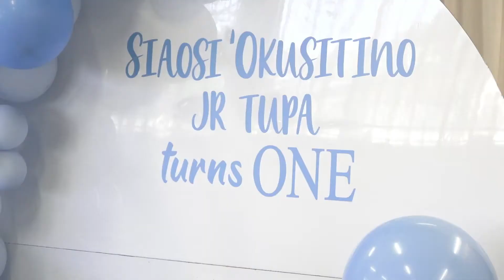FAI'AHO TA'U 1 'O SIAOSI 'OKUSITINO JR TUPA AUCKLAND NZ